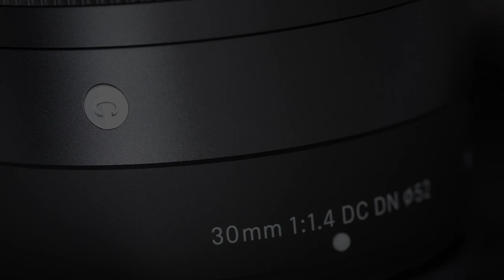SIGMA + X Mount Trailer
SIGMA is pleased to announce the upcoming launch of interchangeable lenses for FUJIFILM X Mount mirrorless cameras. This addition allows users to enjoy high-performance, high-quality SIGMA lenses in native mount on their X Mount system.

Initially, three F1.4 prime lenses (16mm F1.4 DC DN | Contemporary, 30mm F1.4 DC DN | Contemporary, 56mm F1.4 DC DN | Contemporary), which are currently available in four mounts (Sony E-mount, Canon EF-M mount, Micro Four Thirds mount and L-Mount) will be simultaneously released in X Mount, and the lineup will expand in the future.  Specifically, the recently-released SIGMA 18-50mm F2.8 DC DN | Contemporary lens, currently available for Sony E-mount and L-Mount, is tentatively scheduled for a December 2022 release.

As a lens manufacturer, we will continue striving to meet the expectations of our customers with an expanded lineup of lenses and mounts for mirrorless cameras.

These three F1.4 prime lenses for X Mount will be available at SIGMA Authorized Dealers nationwide in April 2022.